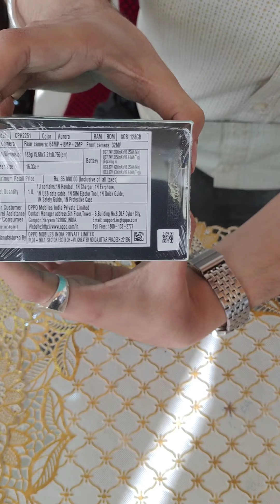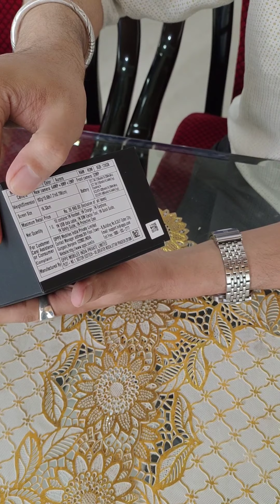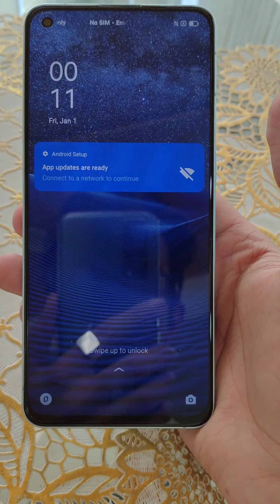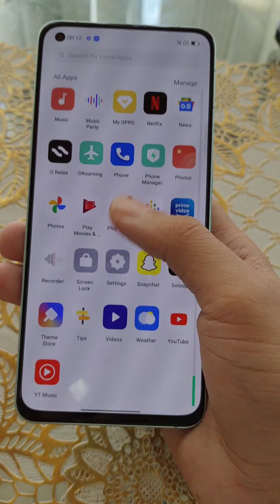Unboxing Reno 6 5G 🔥🔥🔥🔥🔥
Reno 6 ( 5G ) Unboxing, 🔥🔥🔥 Very Premium

Friends!

Thanks